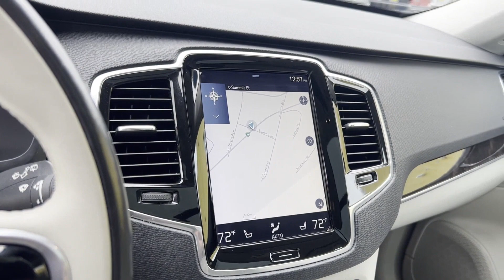2017 Volvo XC90 Momentum Rockaway, Morristown, Parsippany-Troy Hills, Randolph, Morris County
2017 Volvo XC90 Momentum YV4A22PK3H1180434 Video

This 2017 Volvo XC90 Momentum YV4A22PK3H1180434 is full of phenomenal features such as: